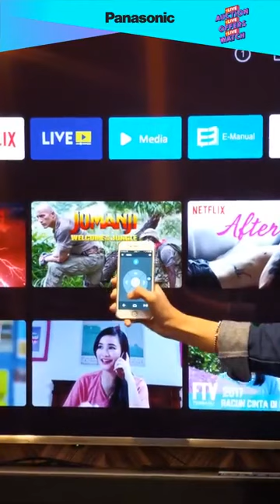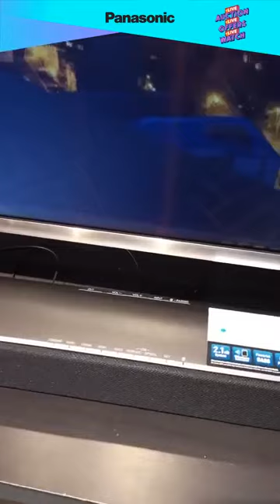Panasonic FB Live Event - Auction & Special Offer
Host: Naz Rahman & Sofea Nur Solehha Tun